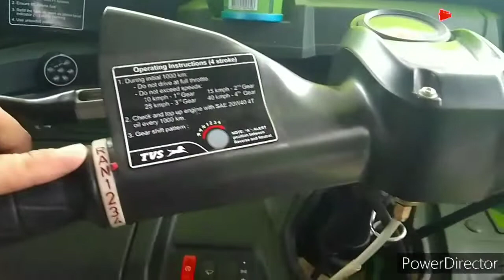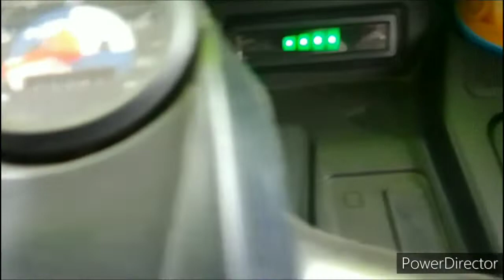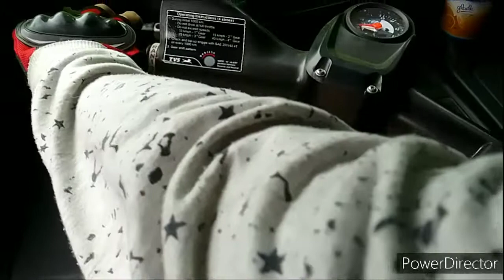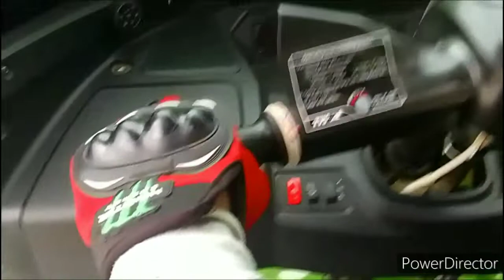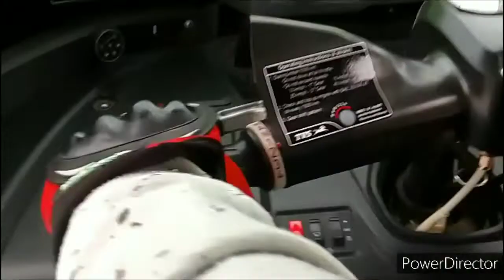paano i change gear si TVS king